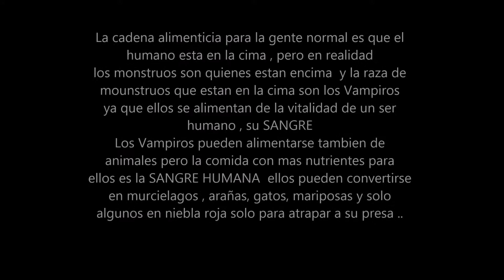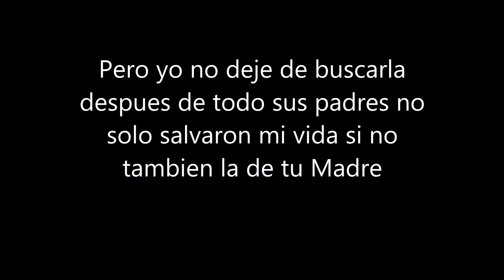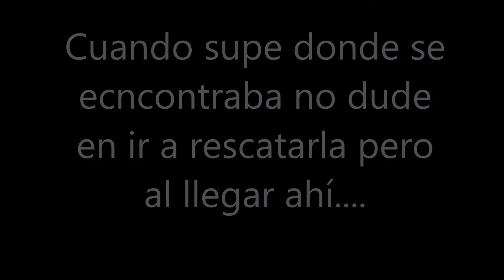[MMD] Broken Dreams Capitulo 7